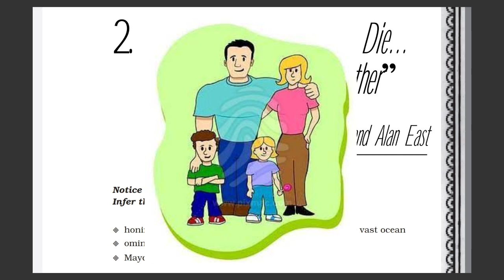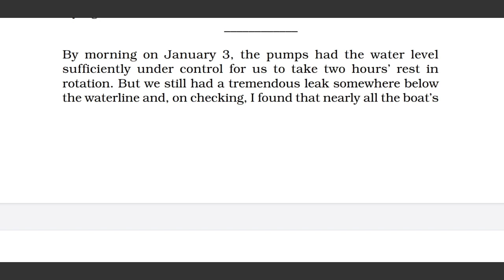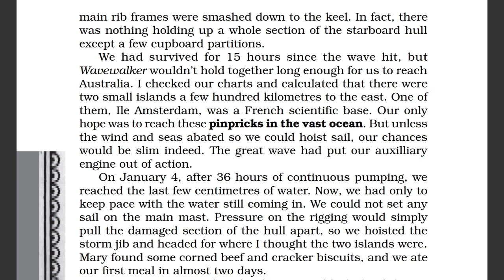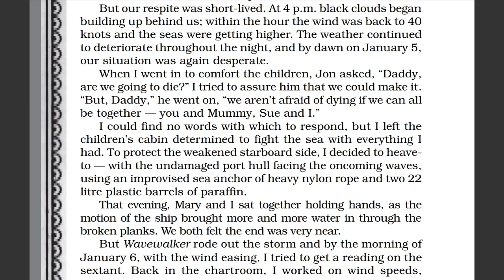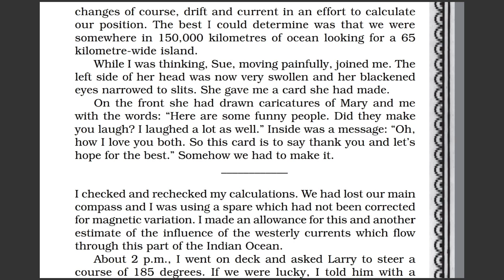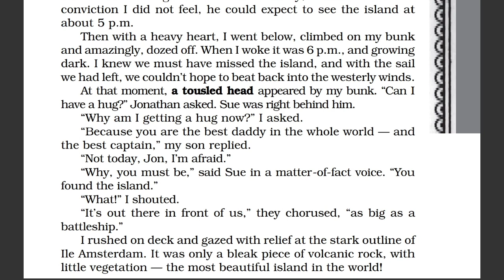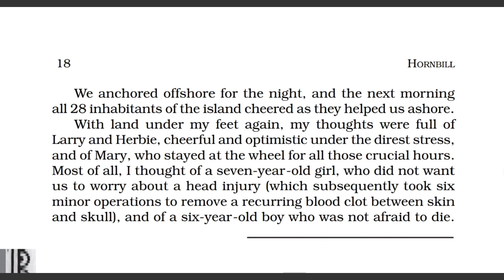We're Not Afraid to Die if We Can All Be Together Chapter Reading & Explanation.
This is Reading & Explanation Video of prose#2 We're Not Afraid to Die if We Can All Be Together from the NCERT textbook HORNBILL, Class XI CBSE.